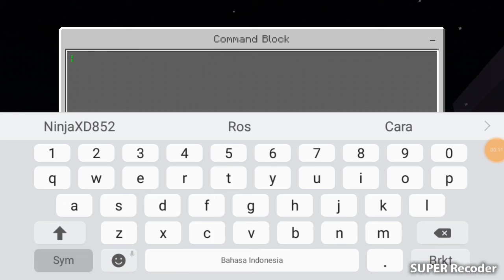Cara membuat mesin waktu di Minecraft